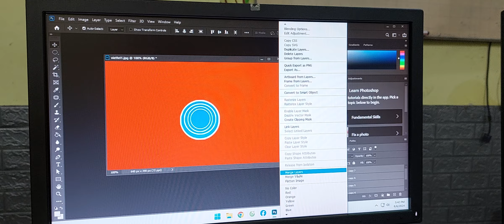Bài 10:Mở folde bài tập 10 từ các hình ban đầu (Bài tập nâng cao)